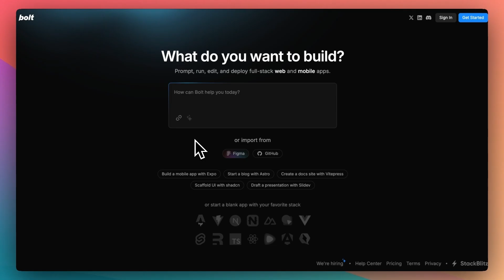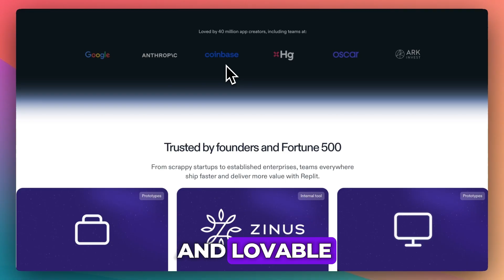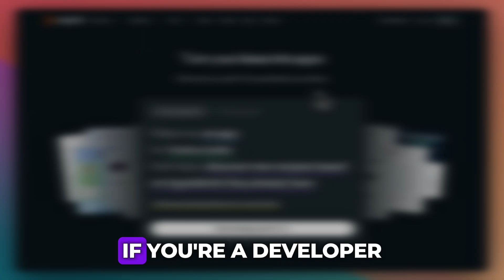Bolt vs Lovable vs Replit (2025) | Which AI WEB DEVELOPER is BEST?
Bolt vs Lovable vs Replit (2025) | Which A.I Coding Assistant is BEST?

Which AI coding assistant should you use in 2025—Bolt, Lovable, or Replit? In this in-depth comparison, we break down the strengths and weaknesses of each platform in terms of code generation quality, real-time suggestions, supported languages, UI experience, and overall value. Whether you're a beginner learning to code or a seasoned developer looking to boost productivity, this video helps you decide which AI assistant fits your workflow best.